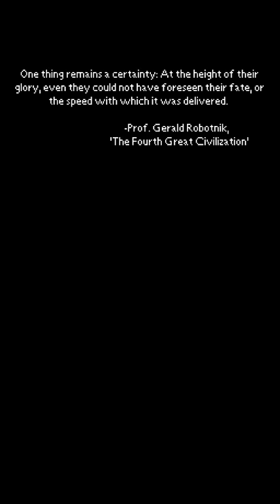AtS 999? - Sonic Chronicles: the Dark Brotherhood - ∅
so this is kind of bummer.

this was specifically supposed to be the rom that works and doesn't crash. Just in case I went to a reputable source and downloaded another, with another hash and id mark and all that - still the same issue, crashes at the exact same spot in the same area.

so I tried with another emulator. Same issue, same space, times two.

Hmm. Well then.

I could get a DS but I'm not going to be phone filming a whole RPG and I'm not willing to invest in a fully modded DS for this one game. I have a 3DS that's ready for soft-modding but those you can only broadcast and record 3DS games, it doesn't work with the 2DS slot.

so.
For what it's worth I thought the amount I did play to start out pretty interesting. Maybe this game was destined to be a sanic all along ?

EDIT
The lp is saved! I found a way to make this work, by playing an *ancient* version of desmume (talking released in 2015 here). So I can clear the tutorial, so tomorrow we're starting this all over again.